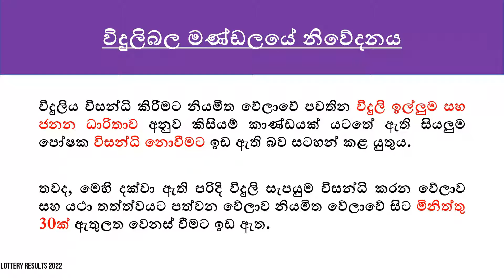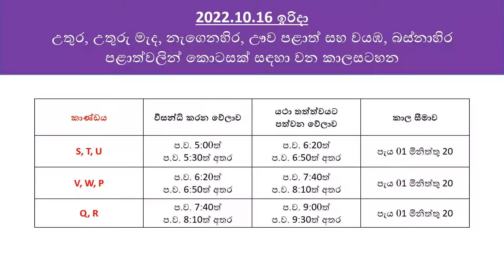2022.10.16 Sunday Power Cut Schedule Sri Lanka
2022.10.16 Sunday Power Cut Schedule (Demand Management Schedule) of Sri Lanka